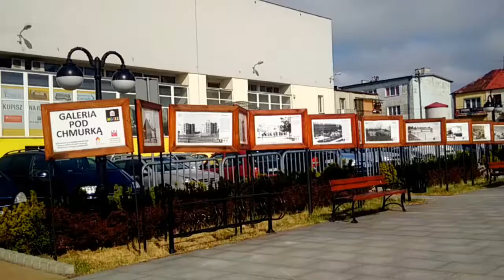Krotki filmik z Ryckiegi Starego Rynku.Z wystawą o historii miasta w tle.